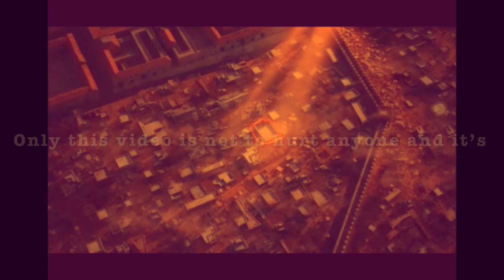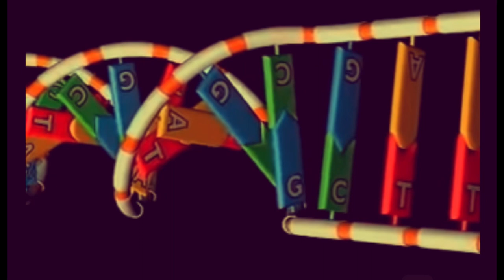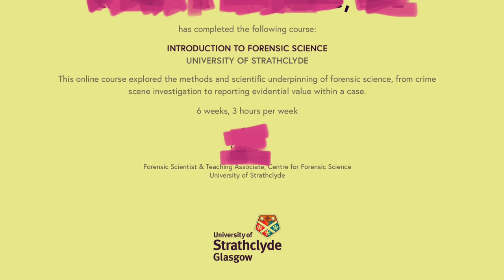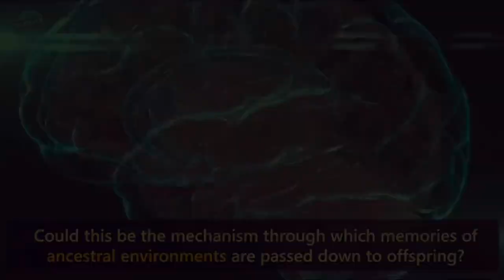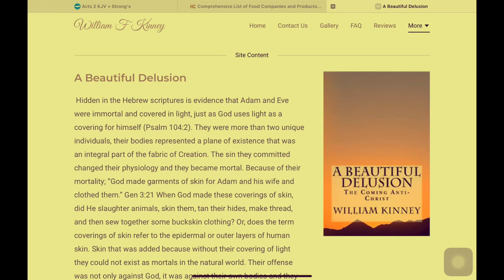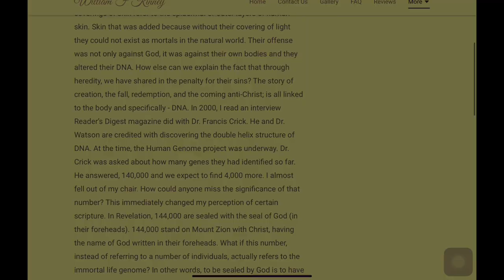Corruption from Double to Triple Helix 🧬 | 144K Genes (Sealed?) to 216K (600*60*6)